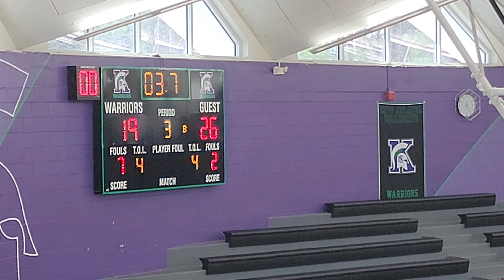APS Middle School Playoffs Kipp West Vs Bunche Middle School 26-37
Bunche Wins Playoff Game vs Kipp West

Bunche Middle School
Kipp West
Basketball